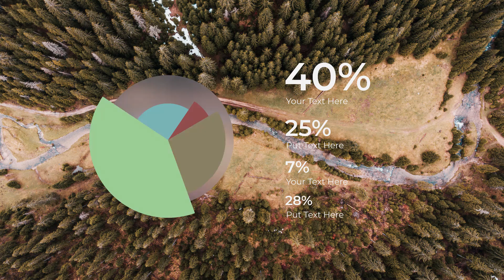Infographics | After Effects Template